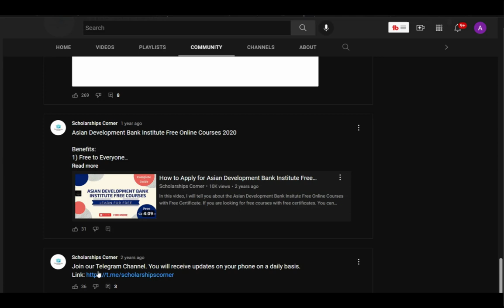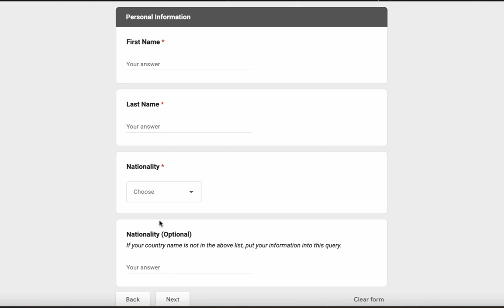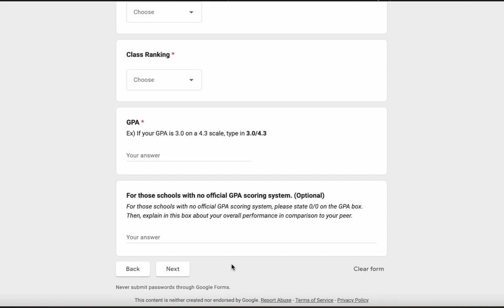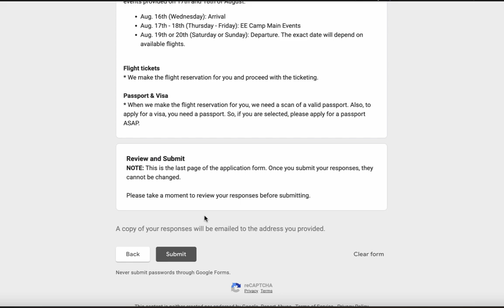KAIST EE Camp in South Korea 2023 | Fully Funded | Apply Now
In this video, I'm sharing the VKAIST EE Camp in South Korea 2023. It is one of the outstanding opportunities for hard-working, motivated, and talented individuals, who have a zeal to continue their graduation at KAIST EE. Students, having majored in Computer Science, Materials Science, Physics, and Mathematics should not think a second and apply for this fully funded camp now.

Spread Knowledge!
Good Luck!

✨ Tags ✨
free courses